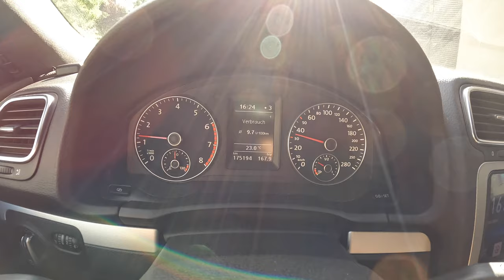2012 Volkswagen Scirocco III [1.4 TSI 122HP] |0-100| POV Test Drive #1825 Joe Black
Car: Volkswagen Scirocco III Coupe 1.4 TSI 122HP 2012

0:00 Intro
0:09 Walk-around and interior
1:00 Bumpy road
1:30 Casual driving
5:30 Highway
6:45 Casual driving
8:44 Acceleration
9:00 Casual driving
11:40 Engine view
11:50 Fuel Consumption

Engine: 1.4L Petrol (Gasolina) 4-cylinders
Displacement (cc): 1390
Power: 90 kW/122 hp
Torque: 200 Nm
Transmission: 6-speed manual
Traction: FWD ( Front-Wheel Drive )

Acceleration (0–100 km/h): 9,7 s.

Fuel Tank Capacity: 55L
Total Range: 859 km
Weight: 1319 Kg
Cargo Space: 312 Liter
Model: 2012
Date of Production : 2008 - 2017

Driver: Joe Black
Video: GoPro Hero 11 Black / Sony a6300 + Sigma 16mm f1.4
Audio: Zoom H2n (recorder) & Roland CS-10EM (binaural microphones)
Edit: MacBook Pro / Final cut Pro X